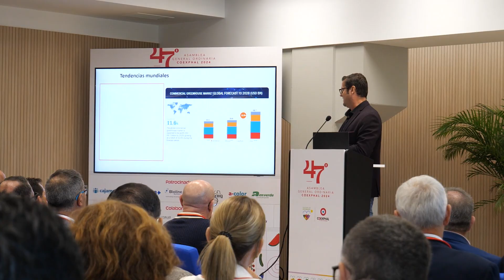Joaquín Fernández, Director de Desarrollo de Grupo Uniq en AsambleaCoexphal47